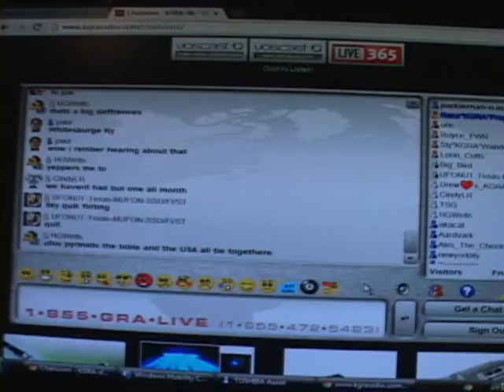listening to race and royce JOE KIERNAN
SO SORRY I JUST WATCHED THIS AND YOUTUBES COMPRESSION HAS KILLED 99 PERCENT OF TYHE FLASHING LIGHTS SURROUNDING THIS THING,SORRY was listening to race and royce on krga when i got a call telling me of lights mov ing low towards my house, a few seconds in i had to remove a few seconds of footage to remove someone who did not want to be in this video.ty for watching